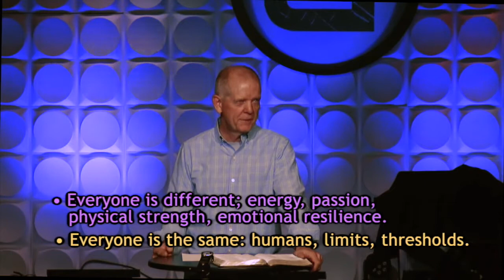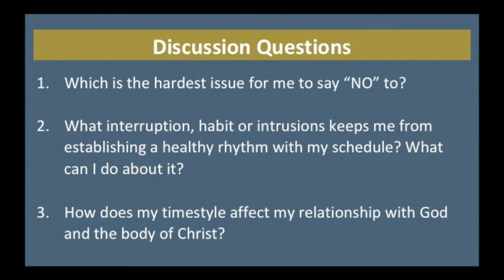Ironworks // Stand Your Ground Part II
Speaker: Pastor Roger Thompson